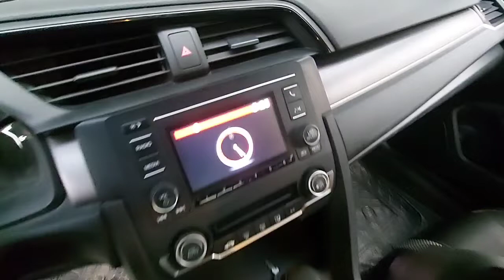Inspected - Honda Civic 2018 | AutoHub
Inspection Complete!
Car model: Honda Civic 2018